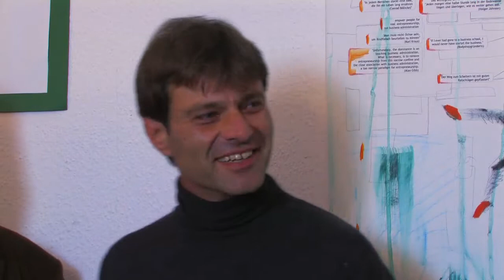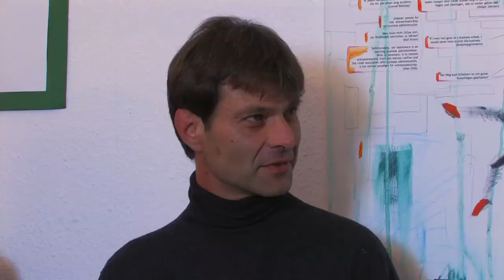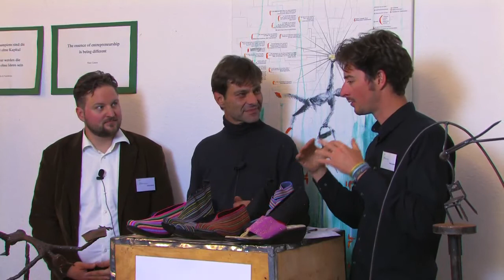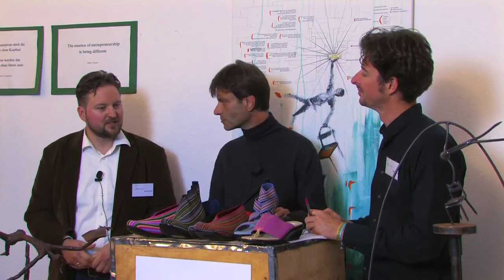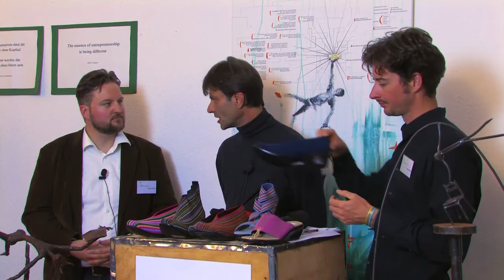Labor für Entrepreneurship in Berlin: San Miguel Shoe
Das Labor für Entrepreneurship zeigt -- in Interviews mit Gründern -- Wege auf, wie wir systematisch aus einer Anfangsidee ausgereifte und in allen notwendigen, auch betriebswirtschaftlichen Aspekten durchdachte Business Modelle entwickeln können, wie unsere Praxisbeispiele beweisen.
Das Wort Labor soll in Anlehnung an seinen Gebrauch in den Naturwissenschaften verdeutlichen, dass es um einen systematischen Prozess geht, also um mehr als nur um Einfälle und Assoziationen.

Hierbei kommen eigens dafür entwickelte Methoden des Idea Development und Idea Refinement zum Einsatz. Erst dann beginnt die praktische Umsetzung. Für fortgeschrittene Gründer bietet die Veranstaltungen die Chance, das eigene Geschäftsmodell professionell zu beleuchten und entscheidend zu verbessern. Das Labor wird auch mit Partnern außerhalb der Universität veranstaltet, z. B. dem InnovationsCampus Wolfsburg.